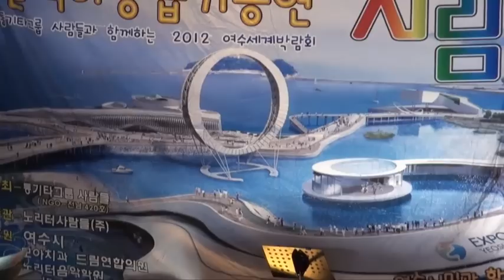여수돌산대교공원 결식아동돕기공연 벨리댄스